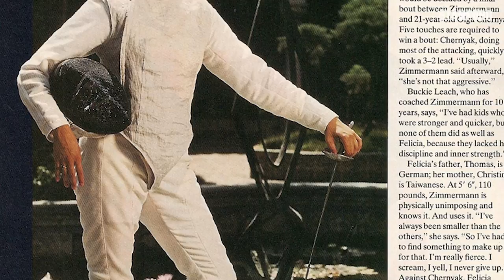2018 Stanford Athletics Hall of Fame: Felicia Zimmermann